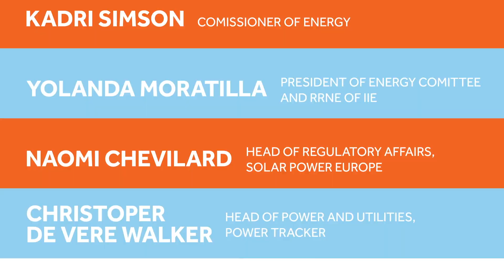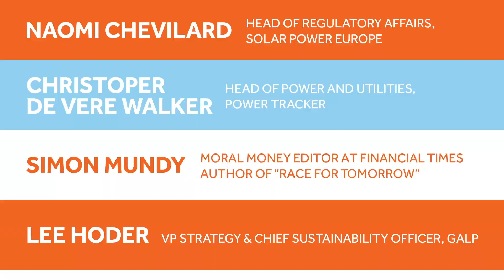Simon Mundy | Entrevista | Galp Electric Summit